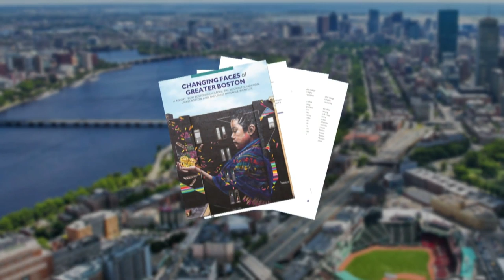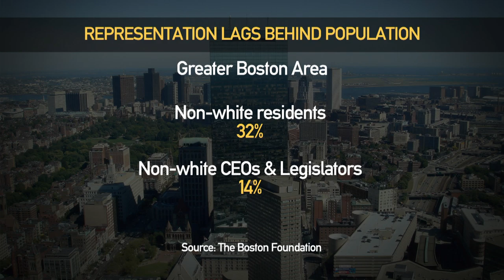Boston Metro Area Grows Much More Diverse — But Equity Lags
A new report from the Boston Foundation out today highlights the increasing racial and ethnic diversity of the Greater Boston area, much of which has been driven by immigration. In the past 25 years, the non-white population of Boston has grown by more than 60 percent — and in the Boston metro region, by a full 250 percent. The change has led to many suburbs close to the city — such as Malden, Randolph, and Brockton — joining Boston proper to become majority people of color. But as the region has changed, economic equality and political representation have not kept up. To discuss what’s changed — and what still needs to — Jim Braude was joined by Lisa Wong, Town Manager for Winchester and former mayor of Fitchburg; and Juana Matias, COO of MassInc and a former state representative for Lawrence and former Congressional candidate.